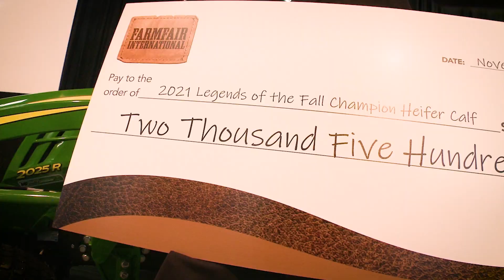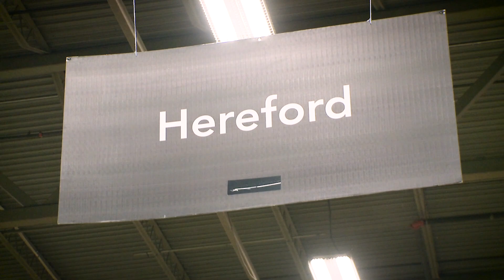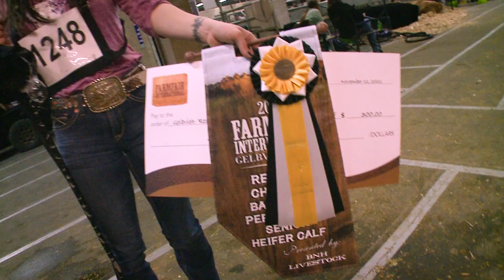Farmfair International 2021: That's a Wrap!